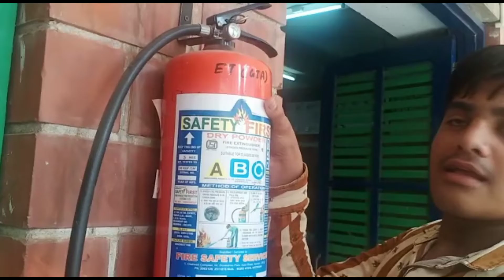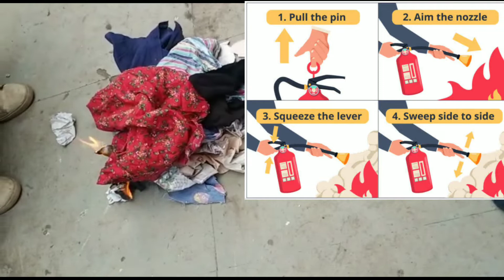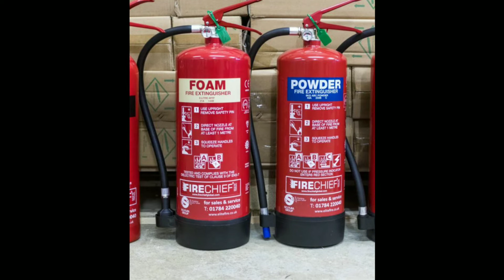HOW TO USE FIRE 🔥🔥 EXTINGUISHER ? PRACTICAL#SR_ELECTRICAL_CHANNEL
In this video you learn how to use fire 🔥🔥 extinguisher